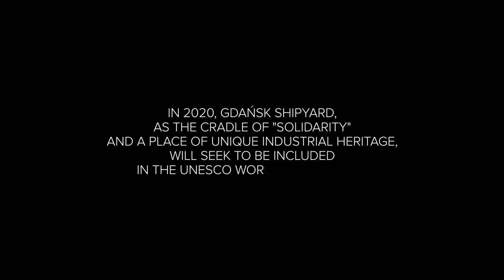Gdańsk Shipyard// UNESCO// Roberto Schaefer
Stocznia Gdańska w 2020 roku będzie polskim kandydatem do wpisania na prestiżową Listę światowego dziedzictwa UNESCO. Narodowy Instytut Dziedzictwa, koordynator projektu, zainicjował akcję, która ma zachęcić Polaków do kibicowania tej inicjatywie i przypominać, jak ogromną rolę odegrało to miejsce we współczesnej historii.

Do inicjatywy dołączyli słynni filmowcy, którzy byli gośćmi zeszłorocznego festiwalu Cameraimage w Toruniu . Wystąpili oni w serii wywiadów, w których mówią o wadze wolności i solidarności oraz przypominają o tym, że Stocznia Gdańska to kolebka tych wartości.